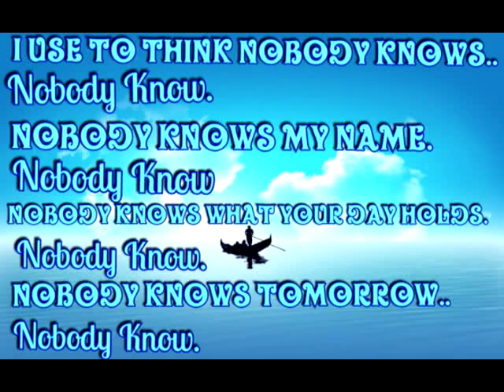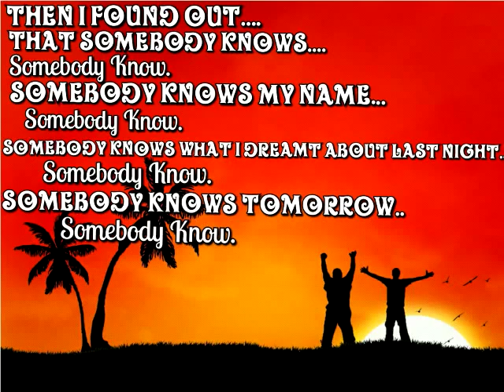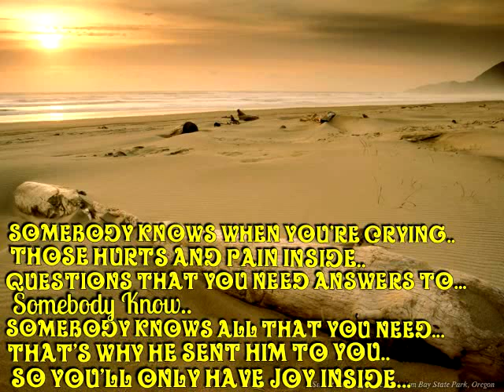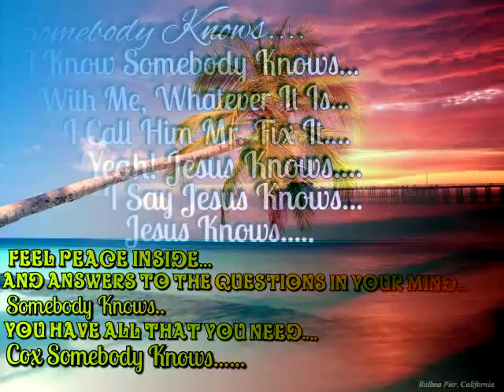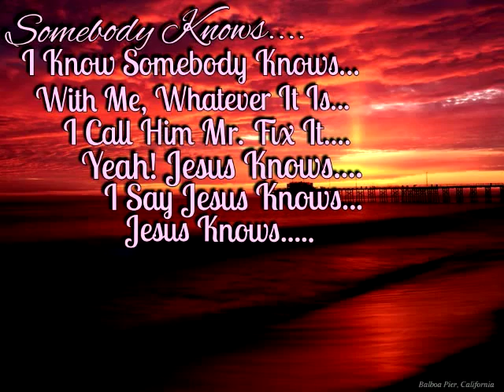Christ Embassy Somebody Knows by Eli J Love World Misic 1